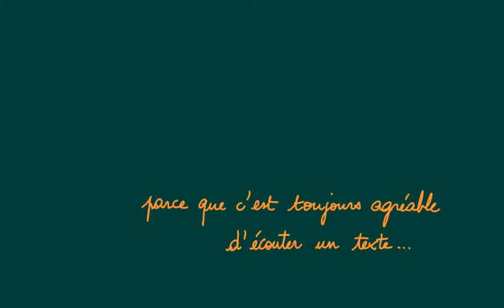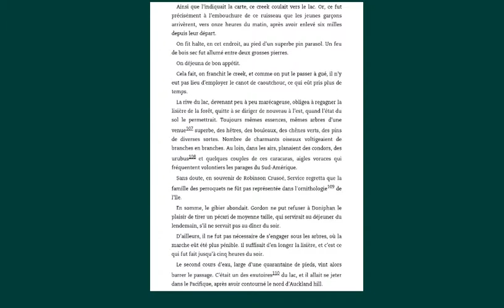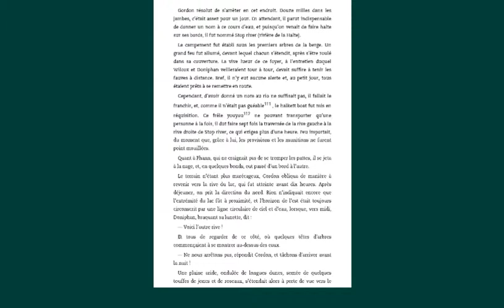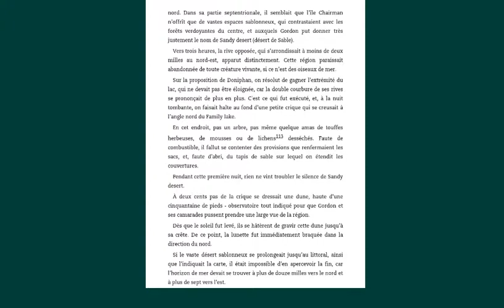Lecture de Deux ans de vacances - exploration de l'île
Capsule pour des 5emes